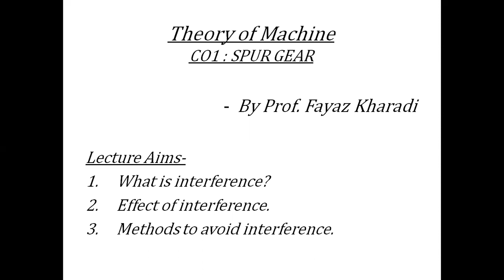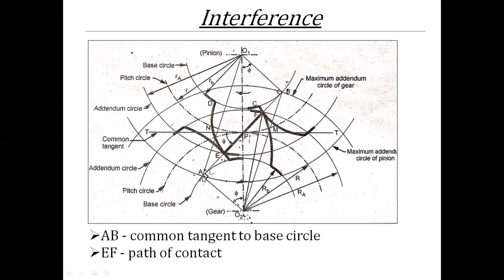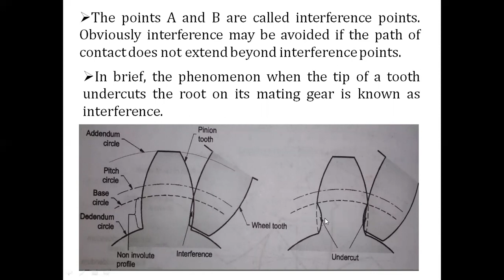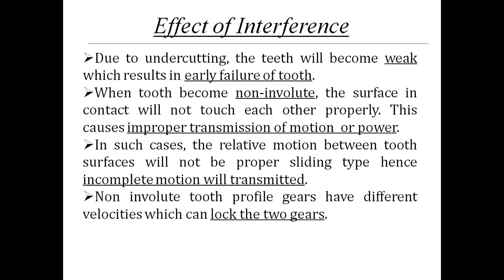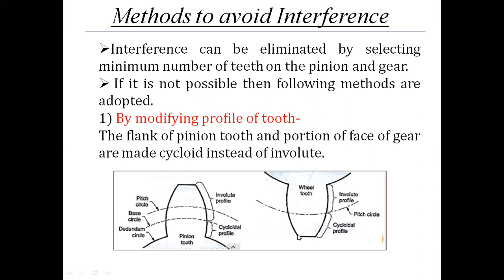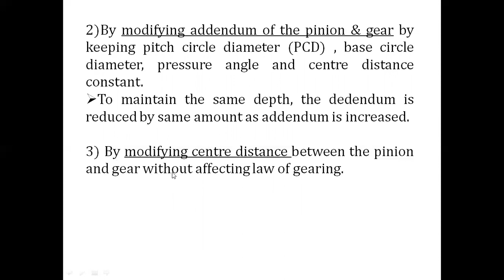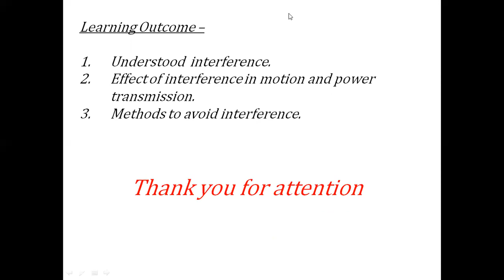Interference in Spur gear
This video help the students to understand interference in spur gear.